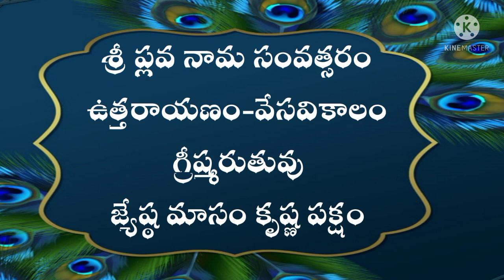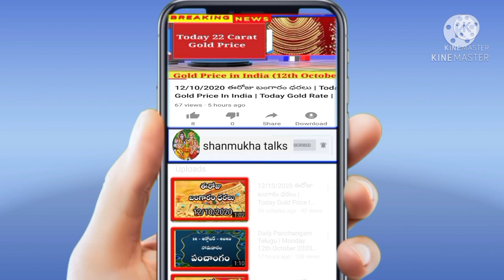Daily Panchangam Telugu | Sunday 4th July 2021 | Today Panchangam In Telugu@shanmukha talks